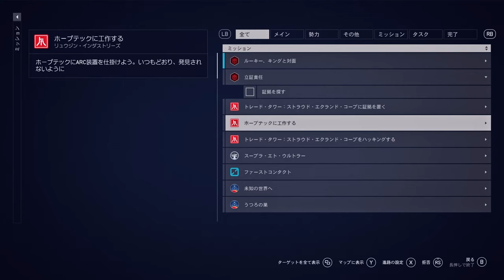【Starfield】PC版実況#23 "紅の艦隊本部へ"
なんやかんやで紅の艦隊のメンバーになったので、このまま任務をこなすことに。
スパイで居続けるか2重スパイになってしまうかどうかは.

【導入済MOD一覧】
・Baka Achievement Enable
Modまたはコンソールを使用しても実績が無効にならないようにする
バニラの緑掛かったカラーフィルターを除去して、色調を均一なものにする
・Reshade
・kagmans Reshade
・Reshade Shaders Folder includes Clarity
・Faux HDR and Debander for NaturaLUTs
色調補正ツール(詳細は割愛)
・Undelayed Menus
ゲーム内のさまざまなメニュー画面の、応答性と効率性を向上させる
・StarUI
インベントリ画面を見やすく改善する
・Starfield Graphics Optimization
ウルトラプリセットの数値を変更し、グラフィックを維持しつつパフォーマンスを大きく改善する
・Easy Digipick
あらゆる難易度のデジピック解錠を簡単なものにする
・Show Star Names
銀河マップ上で常に星系の名前を表示する
・Enhanced Player Healthbar
プレイヤーの体力バーの色を75%、50%、25%ごとに動的に変化するように
・ATIL - Ammo Type Icons and Labels
プレイヤーのHUDに弾薬の種類のアイコンと弾薬名のラベルを追加する
・disable controller acceleration
ゲームパッド感度の視点加速を無効化する
・Better Visible Magazines
見落としやすいマガジンを緑色でハイライトして見やすくする

OS: Windows10 64bit
CPU: Core i9-10850k
RAM: 64GB
GPU: RTX3090 24GB
キャプチャボード: Monsterx u3.0r or AVerMedia Live Gamer 4K GC573
キーボード: K65 RAPIDFIRE Cherry MX Speed RGB COMPACT
マウス: logicool g402
ヘッドセット: Logicool G G933s無線仕様
マウスパッド: Logicool G G240t
所持中の家庭用ゲーム機:

【サブ機】
OS: Windows10 64bit
CPU: Core i7-7700K 4.2GHz
RAM: 16GB
GPU: GTX1080Ti 11GB+Asetek